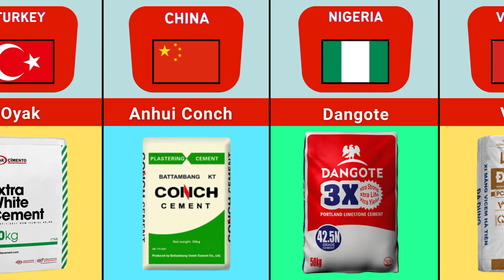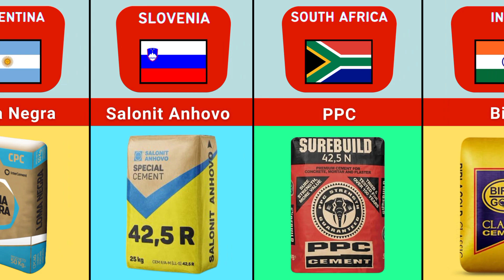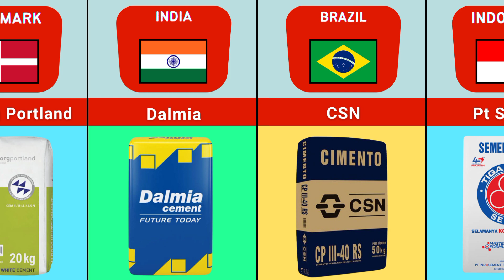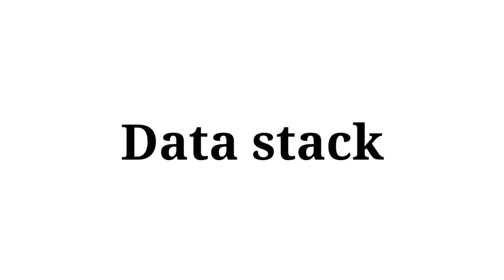Cement Brand From Different Countries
Cement Brand

Top Cement Brand in the World

Cement Brand
Top Cement Brand
Best Cement Brand
Famous Cement Brand